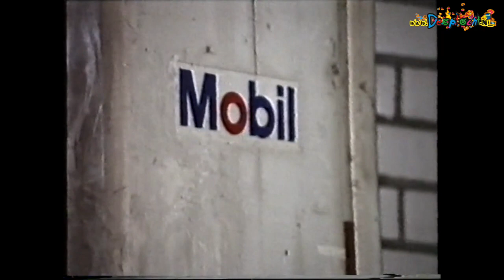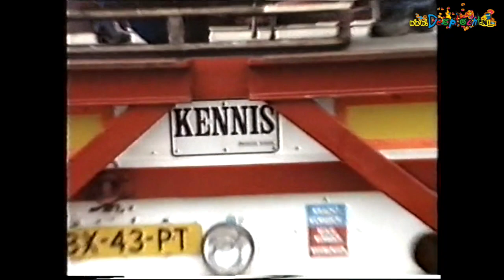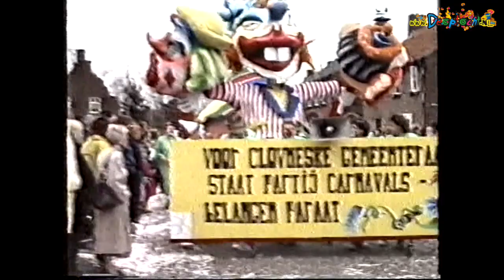1990 Petosiestampers Schaijk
Een overzicht van de activiteiten van carnavalsvereniging de Petosiestampers